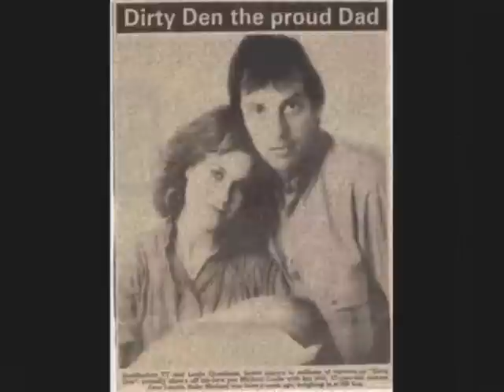Leslie Grantham Take me away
Leslie Grantham hot pics

xx